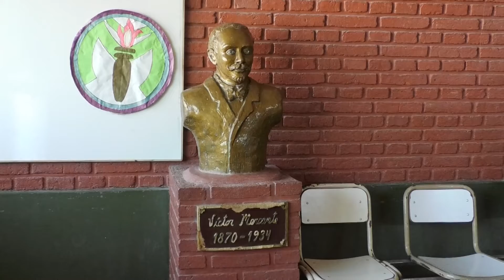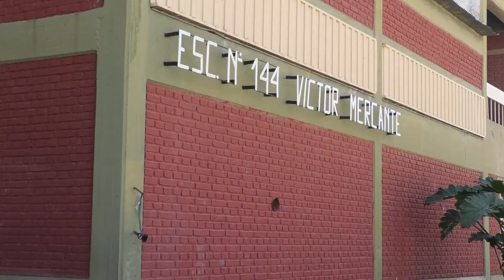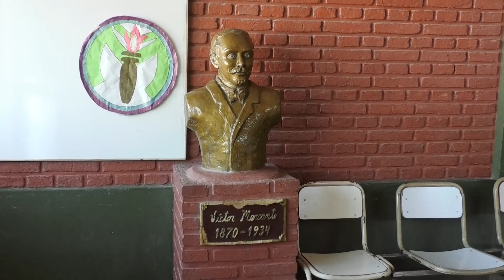Gente ajena a la institución ingresa y genera destrozos en la escuela